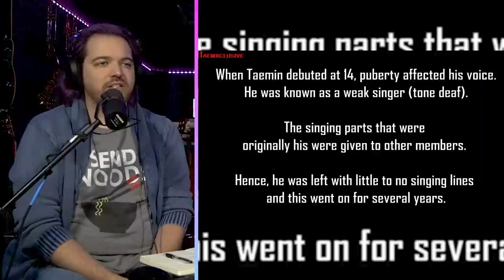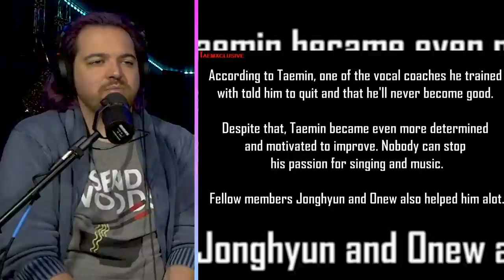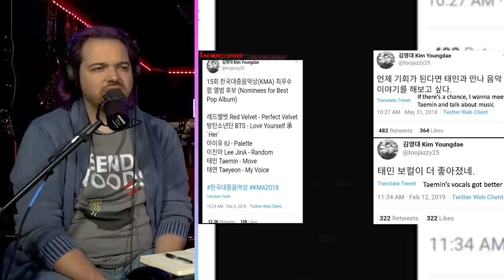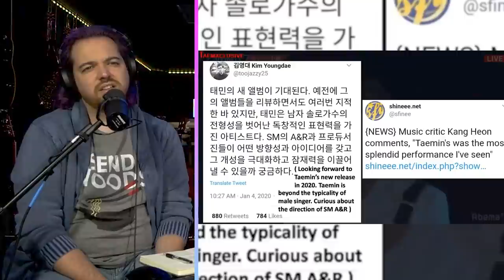PRODUCER REACTS to SHINee Taemin's vocal talent: The story of impressive and legendary growth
StreamStudios
c/o GidKidDad
4211 43rd St.

PRODUCER REACTS to Taemin Soldier and Rise Live Reaction First Time Hearing

Description Tags: kpop,k pop,bts,reaction to kpop,kpop reaction,kpop reaction first time,shinee,reaction to shinee,taemin shinee reaction,shinee reaction,react to kpop,reacting to shinee,reacting to kpop,react kpop,reaction kpop,react shinee,reaction,react,shinee live reaction,taemin,minho,onew,key,jonghyun,taemin reaction,reaction shinee,first time shinee reaction,react to shinee,reaction to bts,taemin vocal talent reaction,reaction to taemin,shinee taemin reaction,reacting to taemin,react to taemin